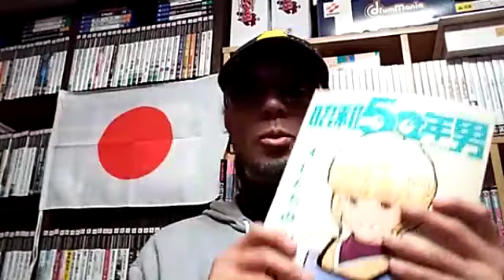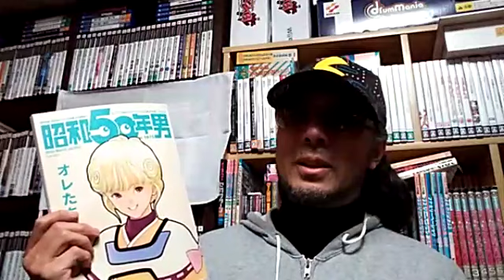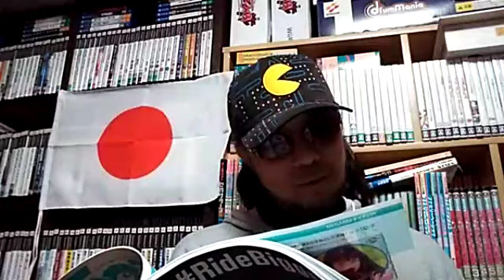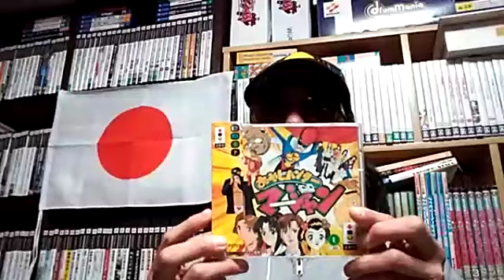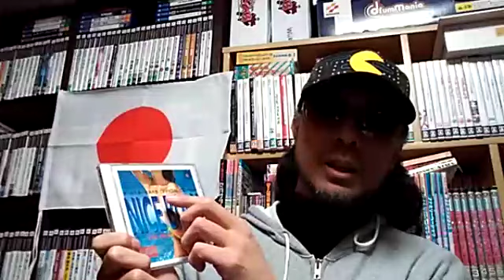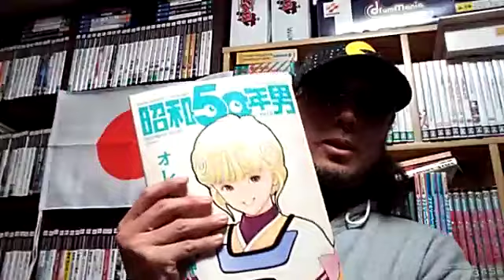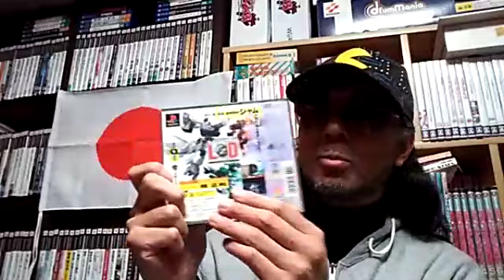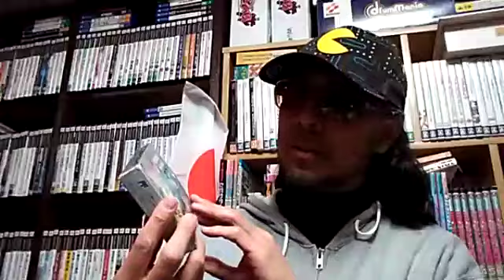【オレたちの女神】昭和５０年男Vol.003を読みながらだらだらと【建国記念の日】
○電子書籍

○本日の記念日ゲーム「ドラゴンクエストIV 導かれし者たち」（1990/2/11）

昭和５０年男Vol.003を読みながらだらだらと